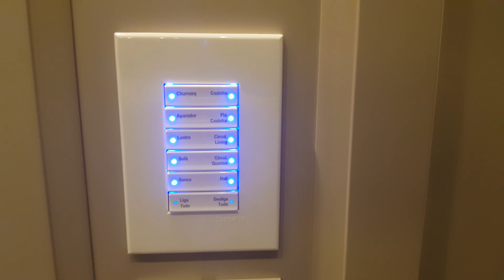💗 APE COM PEDRAS SWAROVSK E TORNEIRAS FOLHEADAS A OURO 60 X PARA PAGAR!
ENTRADA DE R$ 800.000,00
+ 60 X DE R$ 25.000,00
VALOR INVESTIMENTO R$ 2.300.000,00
(ESTUDA IMÓVEL COMO PARTE DE PAGAMENTO)

Finamente Mobiliado e decorado com vista para o Mar

R$ 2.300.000,00 - Capão da Canoa RS (litoral norte gaúcho)

🔹Sala de jantar com vista para o mar
🔹Persianas automatizadas
🔹Bancada para churrasco
🔹Vista para o mar e lagoa
🔹 Lavabo
🔹Revestimentos especiais importados
🔹Eletrodomésticos
🔹Móveis Importados
🔹Móveis fixos FLORENSE
🔹Cortinas automatizadas Hunter Douglas
🔹 Jacuzzi na suíte
🔹Automação COMPLETA com iPad
🔹Lavanderia
🔹Móveis em laca
🔹Lustres importados
🔹Ar Condicionado Split Inverter em todos os dormitórios
🔹Papéis de parede importados
🔹Tv’s SMART TV Curva com
Home Theater
🔹Móveis de alto padrão (AAA)
🔹Adega
🔹Piso Vinílico em todo apto
🔹Torneiras e metais Rubinettos
🔹Lareira
🔹2 vagas térreas com portão individual
🔹Infraestrutura COMPLETA no empreendimento
🔹Arquitetura diferenciada
🔹Área privativa 141,33 m²

MAIORES INFORMAÇÕES 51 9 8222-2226 WHATS

Ligue agora mesmo agende a sua visita 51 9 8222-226 whats ou 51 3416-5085